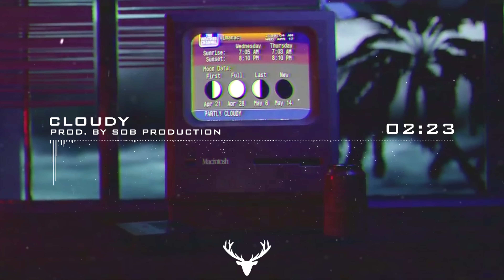(FREE) Drake Type Beat 2019 "Cloudy" | Hard Trap Type Beat / Instrumental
* LEASE DEALS *
- Buy 1 Lease get 2 FREE
- Buy 3 Lease get 3 FREE

For untagged and/or any profitable use, please purchase a license here ▶️

21 Savage Type Beat 2019
21 Savage Type Beat
Instrumental
Instrumentals
type beat
free type beat
type beats
rap beat
trap instrumental